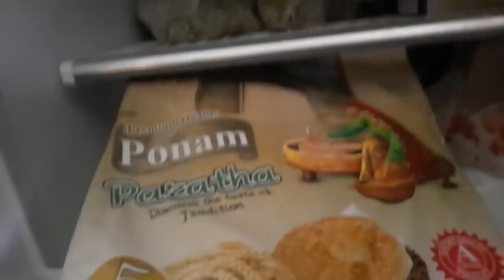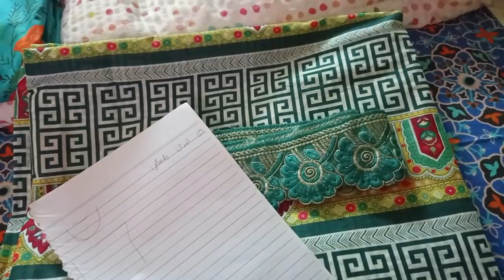Summer Preparations have started | Lawn dresses with laces | Ami k ghar Vlog